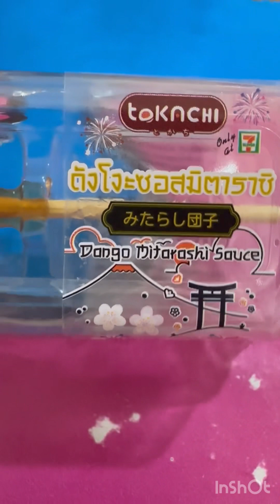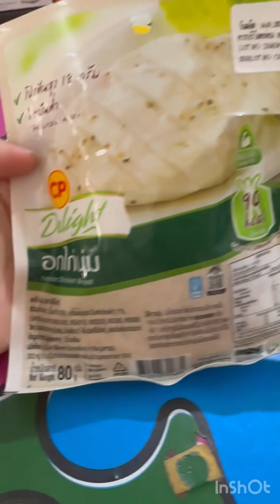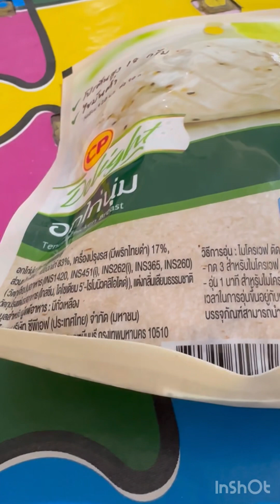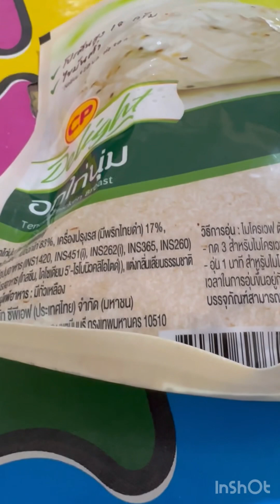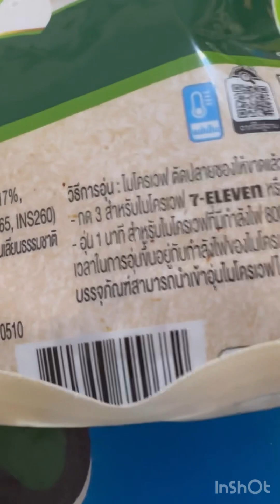Mitarashi dango chicken breast 7-Eleven